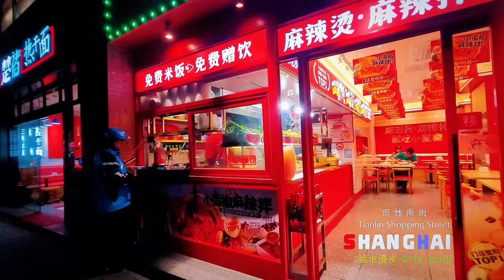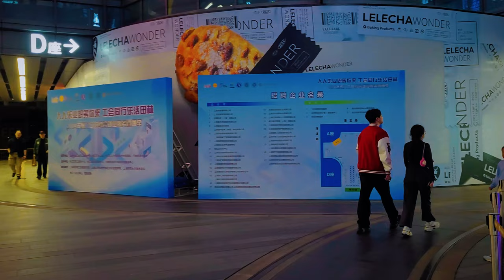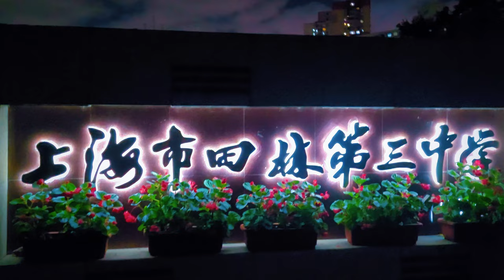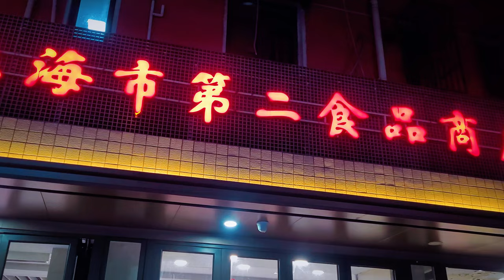Shanghai . China I Shanghai's Most Popular Shanghai Neighborhood Shopping Street I 4K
Tianlin East Road Commercial Street is part of Tianlin Street in Xuhui District. After many renovations and upgrades, it has formed a comprehensive commercial district integrating shopping, dining, entertainment and community activities12. Not only are there a variety of shops and restaurants, but there are also many public spaces for residents to relax and socialize。
The history of Tianlin East Road Commercial Street can be traced back to the 1980s, when there was only one department store here. With the construction of Tianlin New Village and the migration of residents, the commercial street gradually developed and became an important commercial center in the nearby area.
Tianlin East Road Commercial Street is characterized by its diverse public spaces and community atmosphere. There are numerous pocket parks and seating areas lining the streets for residents and visitors alike. In addition, various community activities and cultural displays are often held here, enriching the daily life of residents.
In the future, Tianlin East Road Commercial Street will continue to be renovated and upgraded to further optimize public spaces and community service facilities. Plans include adding more green space and walking trails to improve the quality of life for residents. In addition, more commercial and cultural facilities will be introduced to further enrich community life.

0:00  片頭
1:43  漕寶路 The ever-flowing Caobao Road
6:19  熱鬧的徐匯日月光中心 The bustling Xuhui Sun and Moonlight Center
13:14  昏暗的欽州路  dim qinzhou road
21:48 進入田林東路商街  Enter Tianlin East Road Shopping Street
23:32  密集的窗戶 透不過氣的感覺  Dense windows create a feeling of suffocation
24:19  三个一直走在我前面的一家人  Three families who have been walking in front of me
26:06  走到馬路對面  Go to the other side of the road
26:35  路邊的商鋪  Roadside shops
28:12  跳廣場舞的居民  Residents dancing in the square
30:08 過十字路口  cross the crossroads
31:23  田林東路桔子酒店  Orange Hotel Tianlin East Road
33:45  上海第二食品店 田林東路店 Shanghai Second Food Store Tianlin East Road Store
35:22  橫穿馬路  crossing the road
35:33  遛狗的夫妻  couple walking dog
35:45  夜晚打折菜場  Night discount market
37:58  糖炒板栗店  Stir-fried chestnut shop
40:12  路口等待交通指示燈  Waiting for traffic lights at intersection
42:08  越來越熱鬧的街道  Busy shopping street
43:00  琳琅滿目的美食店  A wide range of gourmet restaurants
46:34  田林坊 老工業創意園  Tianlinfang Old Factory Creative Park

2024年中秋上海豫园灯会 灿烂之夜
2024上海旅游节开幕式
愚園路 被譽為上海高端住宅區
上海南部地區的世外桃源
原上海法租界的梧桐樹下
下班了 匆匆回家的"蟻族"
徐家匯週末的美好一天
去亞洲最大的APPLE靜安看看